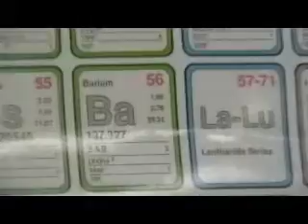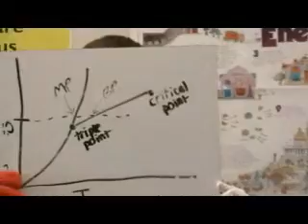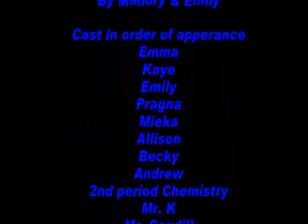Chemistry Rap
Unit 7 Review for Chemistry

There are a lot of really good bloopers for this. I should put them up sometime. Also, funny stuff to watch for in the background...

"LABS ARE SERIOUS BUSINESS"
"ME GUSTA CHEMISTRIA"
"ALWAYS WEAR GOGGLES" (the picture with it)
Andrew.